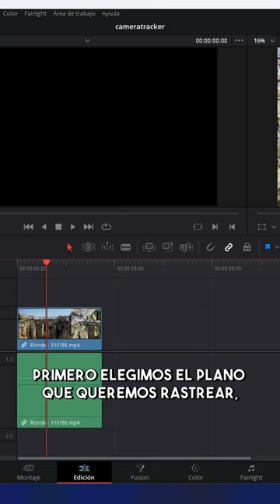Cómo integrar elementos 3D con seguimiento de cámara en davinciresolve Studio